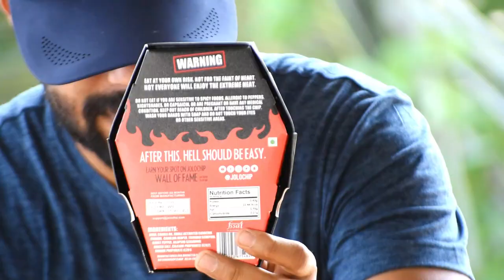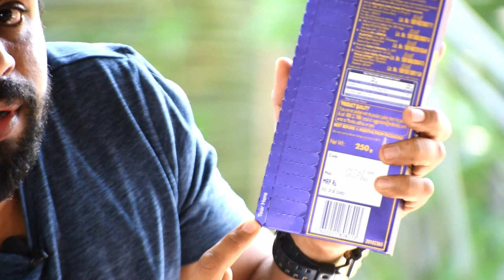Dairy Milk Vs Jolo Chip | Dairy Milk Silk Heart Pop Edition |1K Subs Celebration| M4 Tech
M4 Tech Jolo Chip

JOLO CHIP VS DAIRY MILK SILK HEART POP EDITION review. JOLO CHIPS CHALLENGE

My Gadgets
Camera 1
Camera 2
Mobile Phone